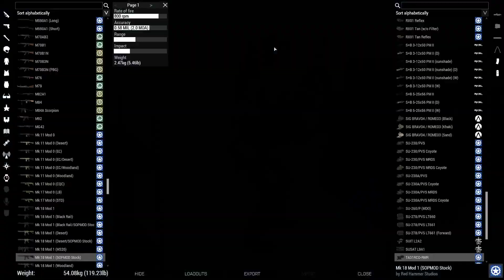HOLIDAY SPECIAL: Task Force 412 Operation Silent Night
The Workshop has been alerted to Elfcon 1 status. A few hours ago, Mr. Claus stopped reporting in from his sleigh. His last reports were of suspicious behavior throughout the towns in the surrounding area of the North Pole. A few moments later he reported mayday just North of the workshop on his return back from his deliveries. We have his last known location marked and are sending in Task Force Elf as a recovery team to investigate the area. We must act quick, a blizzard has just hit the North Pole, causing air to be grounded and visibility to be extremely low. BE ADVISED, there is a Russian Paramilitary Force (RPF) present in the surrounding area. Our Intel Elves have been gathering information on their presence for the last several months. They are believed to be experimenting on pharmaceuticals for the recent outbreak of Remkin-14 earlier this year. Intel from the local townspeople state that many locals have gone missing this year, and suspect RPF’s involvement. If we have reason to believe they are involved in Mr. Claus’ disappearance, they will be deemed hostile.